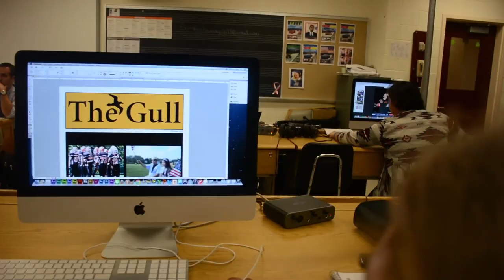ERHS yearbook video trailer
Song: Sky full of stars by cold play
PUT QUALITY SETTING ON 720pHD for better viewing
Directed/Produced/Edited by Patricia Lim
Music Editor: Joseph Saldana
Special Thanks to Mr. Howard, Mrs. Sievers and Mr. Paijer

Dedicated to East Rockaway H.S Class of 2015